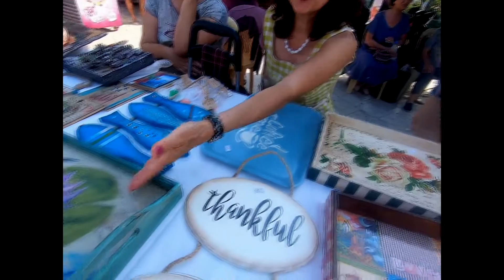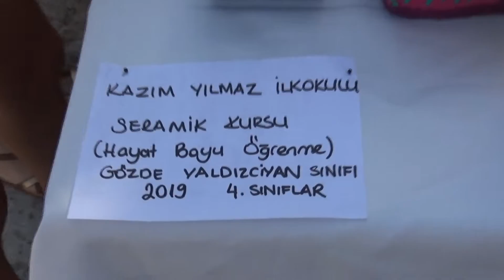Datça Halk Eğitimi Merkezi Kursları Yıl Sonu Sergisi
Datça Halk Eğitimi Merkezi'nin yıl içinde açtığı kurslarda yapılan çalışmalar Datça Cumhuriyet Meydanı'nda sergilendi.